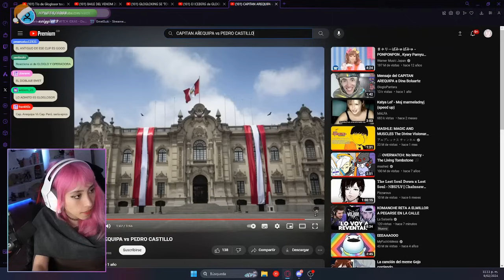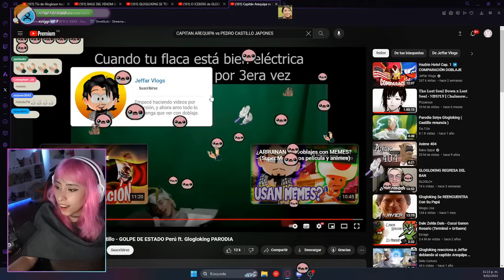EMETSUKI REACCIONA A CAPITAN AREQUIPA DOBLADO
Es cine csmre